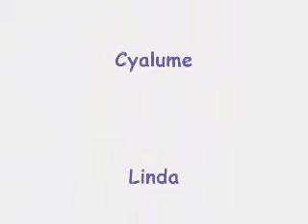Fraggle Glowstringing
this guy is the baddest ive ever seen !